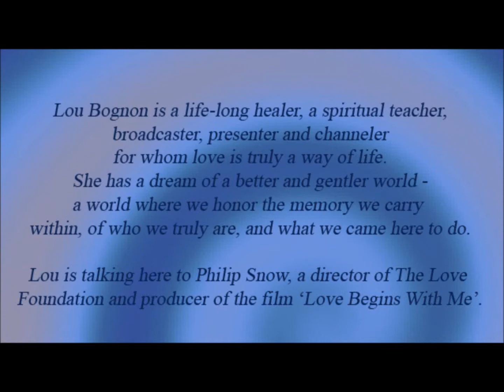Love Begins With Me with Lou Bognon - Part 5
TLF TV presents the Love Begins With Me film project interview series with Philip Snow interviewing Lou Bognon. In these videos, Philip and his guests explore the nature of love and how it has been a natural part of their lives along with how unconditional love is a transformative element for positive change both individually and collectively.

Lou Bognon is a life-long healer, a spiritual teacher, broadcaster, presenter and channeler for whom love is truly a way of life. She has a dream of a better and gentler world -- a world where we honor the memory we carry within, of who we truly are, and what we came here to do.  She resides in South Africa and can be contacted

Philip Snow is a board member for The Love Foundation and is the producer of the Love Begins With Me film project. He hosts these inspired interviews with special guests from around the world.

The Love Foundation is a 501(c)3 nonprofit organization with the mission of inspiring people to love unconditionally. Established in 2000, TLF has become the internationally recognized leading resource for understanding and applying unconditional love. Our vision is to assist people by building a practical foundation and experience of love within individuals and society as a whole, through our education, research and charitable programs. "The Home of Global Love Day each May 1st"